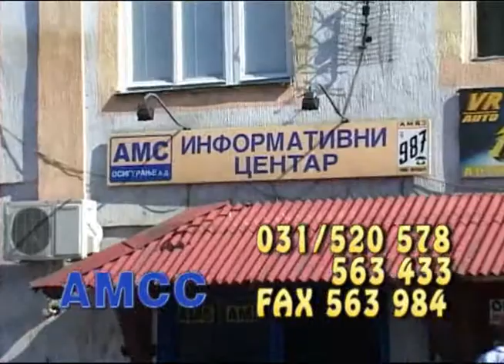automoto savez uzice